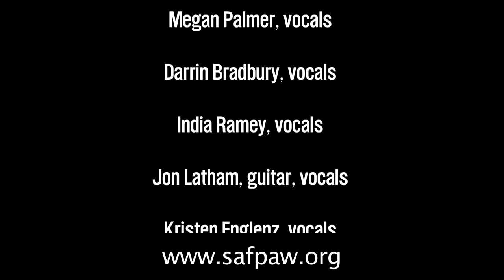"All I Really Want To Do" Nashville Covers Dylan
NASHVILLE ARTISTS COVER BOB DYLAN FOR CHARITY
RECORDED AT CLUB ROAR STUDIOS
AARON LEE TASJAN, DARRIN BRADBURY, BRIAN WRIGHT, JON LATHAM, SALLY JAYE, THE MINKS AND MORE COME TOGETHER FOR SAFPAW
NASHVILLE, TN – (October 2019) New West Records recording artist Aaron Lee Tasjan, ANTI- artist Darrin Bradbury, Cafe Rooster Records artists Brian Wright, Sally Jaye, Jon Latham and Nikki Barber of The Minks, spearheaded by Tim Easton and producer Gabe Masterson, recently gathered at Club Roar Recording studio to record Bob Dylan’s “All I Really Want to Do” in order to raise awareness for SAFPAW- the Southern Alliance of People and Animal Welfare.

Directed and edited by renowned photographer Stacie Huckeba, the live video session marks the fifth consecutive year that Easton, Huckeba and Masterson have paired up to record and film a Bob Dylan cover for a Nashville based charity. “Each person involved with this project donated their time and skills to make this happen. We all see what Laurie Green of SAFPAW is doing for our community, and we love the spirit and songs of Bob Dylan, so we have merged concepts and talents to raise awareness for something truly worthwhile” says Easton.

The Southern Alliance for People and Animal Welfare (SAFPAW) is a non-profit organization serving Davidson County, Tennessee, by improving the quality of life for people and pets in need. Executive director Laurie Green has boots on the ground daily, tending to the multiple needs of the homeless and their pets. As local residents of Nashville who witness homelessness on a daily basis, the artists involved wish to honor her work and raise awareness and contributions for SAFPAW, which go to provide food, clothing, and medical care for our homeless citizens and their pets.

 “All I Really Want to Do” will be released as a video track where citizens can click and donate a few dollars to the cause-

Full list of participants and verse breakdown:
Jesse Newport, engineer
Gabe Masterson, co-producer, engineer
Stacie Huckeba, director/editor of film/video
Tim Easton, co-producer, rhythm guitar
Aaron Lee Tasjan, keyboards, vocals (1st verse)
Megan Palmer, vocals (1st, 2nd verses)
Darrin Bradbury, vocals (2nd verse)
India Ramey, vocals (2nd verse)
Jon Latham, vocals (3rd verse)
Kristen Englenz, vocals (3rd verse)
Sally Jaye, vocals (4th verse)
Brian Wright, lead guitar, vocals (4th verse)
Nikki Barber, vocals (5th verse)
Dylan Sevey, vocals (5th verse)
Jon Lloyd, piano
Seth Earnest, drums
Tommy Scifres, bass
Erin O’Dowd, vocals (choruses)
Robin Eaton, vocals (choruses) donated the studio
Hand clapping kids: Ellington Easton, Rosalee Wright, Coolbreeze Wright, Jack Masterson, Dylan Masterson, Ollie Stars, Darcy Stars
Tucker Hennessy, assistant engineer
Alex McCullough, True East Mastering, mastering engineer